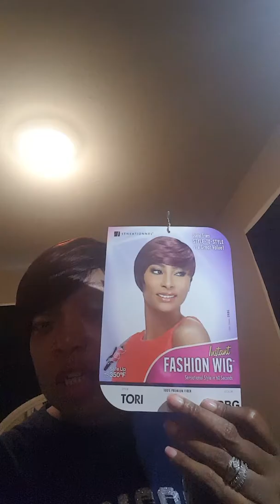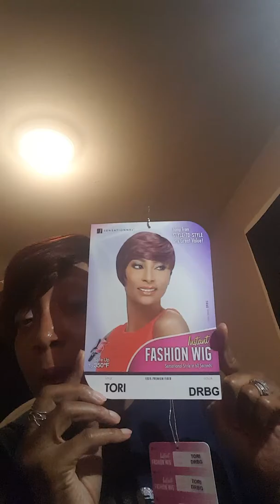Sensational Tori Review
Dkbg color